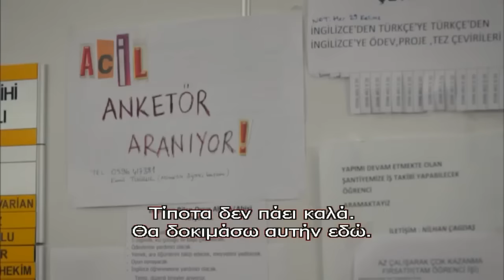BAHAR - O HAYAT BENIM 75 PROMO 3